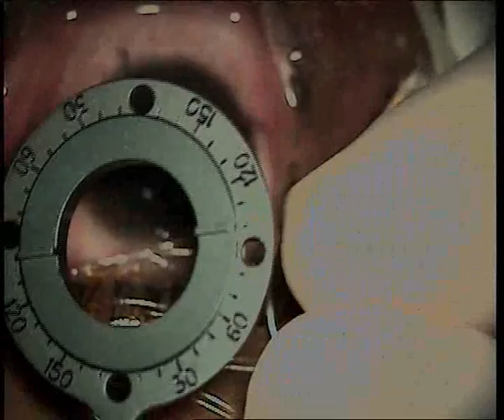Case :Ma Goa Le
DOB: 1961
Age: 49Yrs
Sex: Female
Cataract Level 4